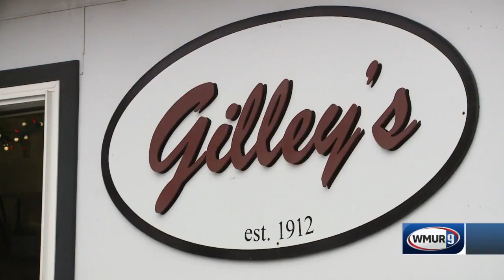Portsmouth Rotary supporting restaurants with proceeds from ornament sales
In WMUR’s Spirit of Giving series, the Portsmouth Rotary is using its annual holiday ornaments to help restaurants and wait staff struggling amid the COVID-19 pandemic.